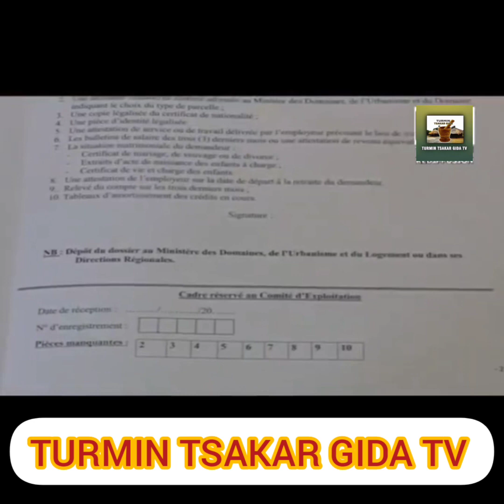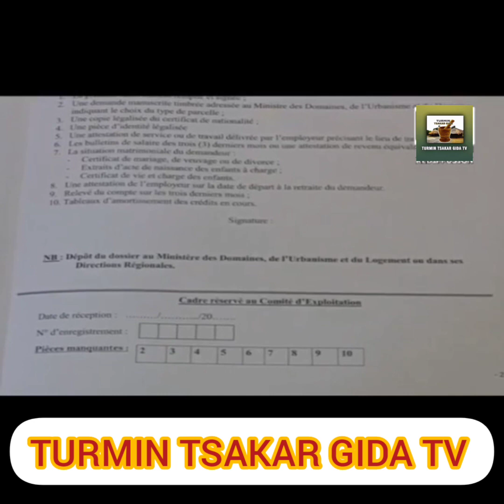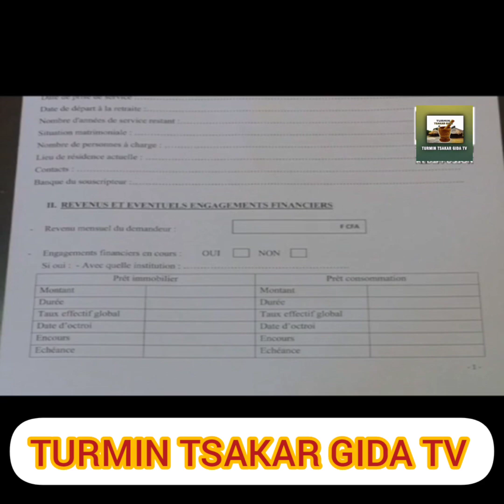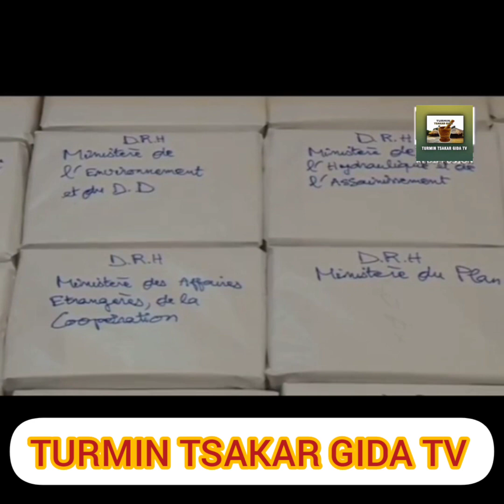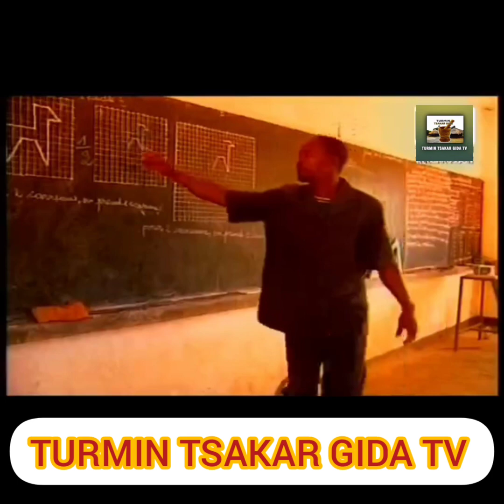HAUSA LABARAN NIGER 🇳🇪🇳🇪🇳🇪